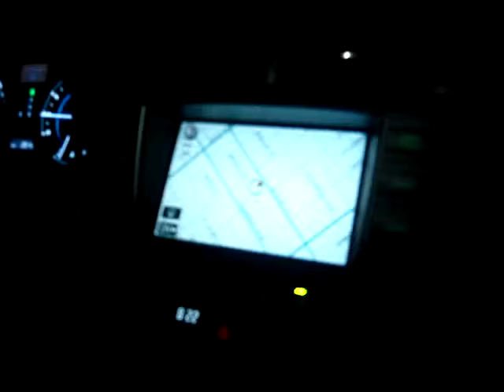drunk mooch driving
moochie driving me home